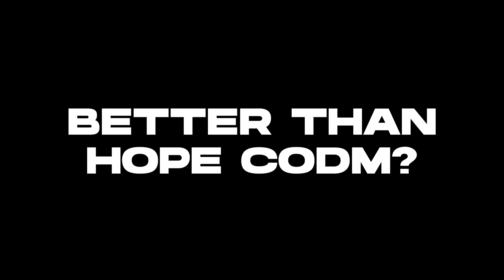THE ExoGhost of CODM? Better than Hope CODM?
COD Mobile IGN
IGN - ALAB Soelzy
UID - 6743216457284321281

Screen Recorder
- Xiaomi's built-in screen recorder

Editing Software (I edit on mobile)
- PicsArt
- Alight Motion
- PS Touch

Intro song
- N/A
Outro song
- N/A
Background song

Timestamps:
- 0:00
- 0:00
- 0:00
- Loadout/Outro 0:00